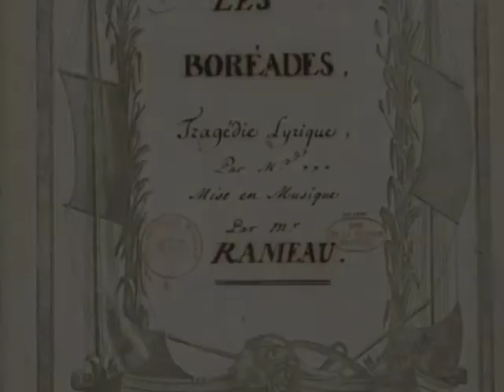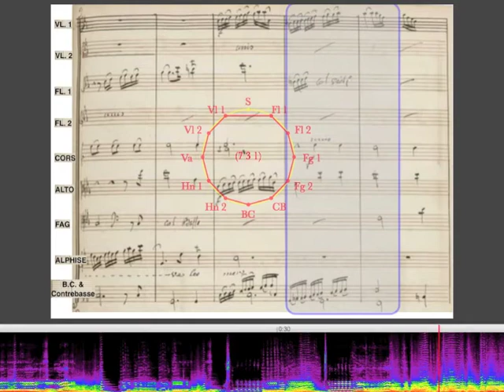Rameau - Les Boréades - "Un horizon serein" (excerpt) - Representing the Orchestral Setups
An attempt to represent and analyse the orchestral writing of Rameau.